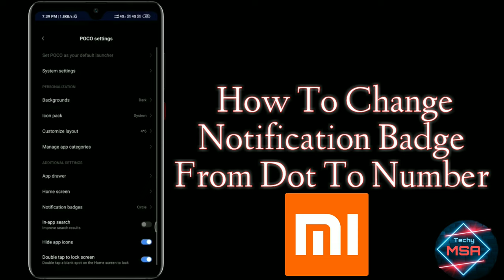Change Notification Badge From Dots To Numbers|POCO Launcher|Notification Badge Settings 2022|Hindi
Hello Guys, In this video I'll explain about how to set notification Badge from from dots to numbes|POCO Launcher problem solved|POCO Launcher Notification Badge problem solved in mi or xiaomi mobiles.
SAMSUNG,A3,A5,A6,A7,J2,J5,J7,S5,S6,S7,59,A10,A20,A30,A50

Hello Guys, Aaj ki iss video mai apko ye bataya ja raha hai ke mi phones ya Xiaomi Phones mai POCO Launcher mai notification Badge ko dots se numbers mai kaise Change Kare
SAMSUNG,A3,A5,A6,A7,J2,J5,J7,S5,S6,S7,59,A10,A20,A30,A50

Queries Solved:
1) how to change notification badge from dots to number
2) how to change notification badge in poco launcher
3) POCO Launcher Notification Badge problem solved
4) POCO Launcher mai notification Badge ko dots se numbers mai kaise change kare
5) notification Badge ki problem solved

1.Some images & Videos shown in this video are originally copyrighted to owner , not mine. I only use it for educational and awareness purpose .
3.The music used in this video is non copyrighted and royalty to use. But Thanks to its owner who created it.